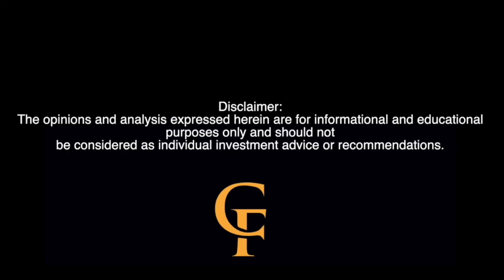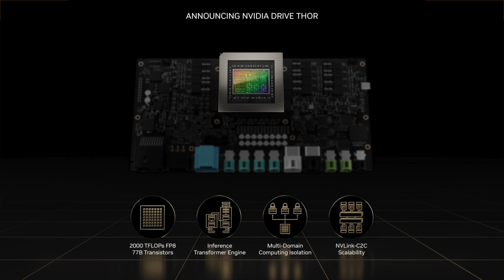Chip Wars: Part 2 Should NIO Compete with NVIDIA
🔍 NIO's Bold Move: The Risks and Realities of Developing Their Own Chips | Courtside Financial Podcast

In this episode of the Courtside Financial Podcast, we dive deep into NIO’s decision to develop its own chips and what it means for the future of the company. We analyze the potential risks and benefits of this ambitious move, referencing Marcel’s video on China’s existing chip manufacturers and their global impact. We also explore whether the narrative around US sanctions justifies NIO’s self-production strategy or if partnering with established Chinese chipmakers could be a safer bet. Tune in for a balanced discussion that every NIO investor should hear!

📌 Topics Covered:

The risks of NIO developing its own chips
Analysis of China's thriving chip industry
The role of US-China relations in NIO's strategy
Marcel’s insights on Chinese chip manufacturers
What this means for NIO investors